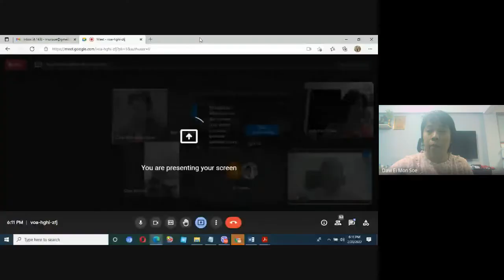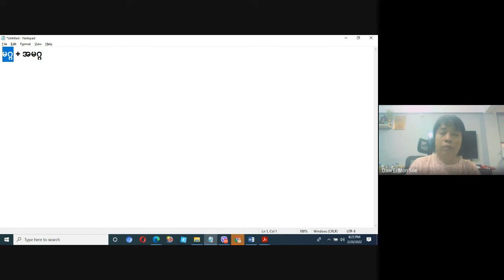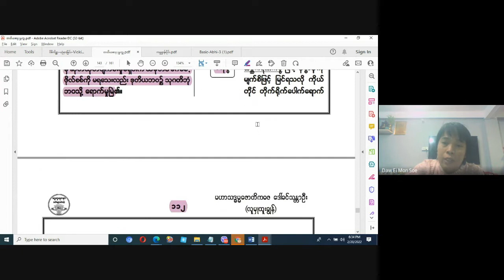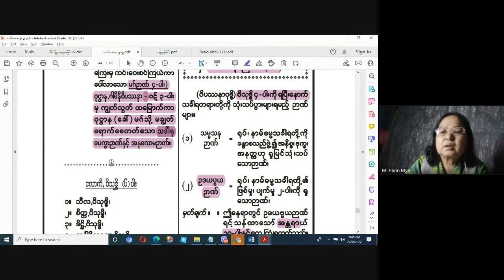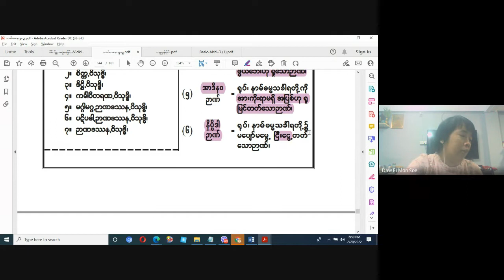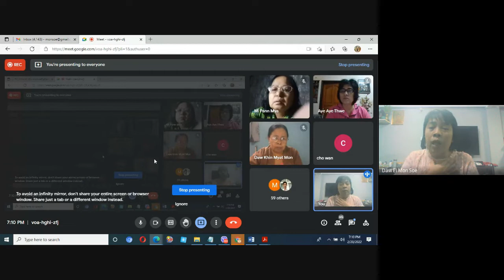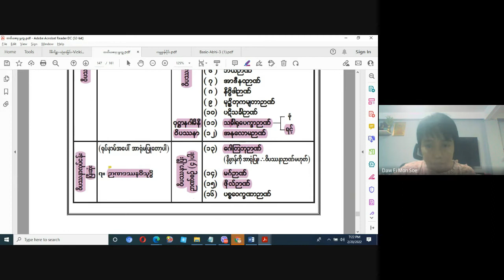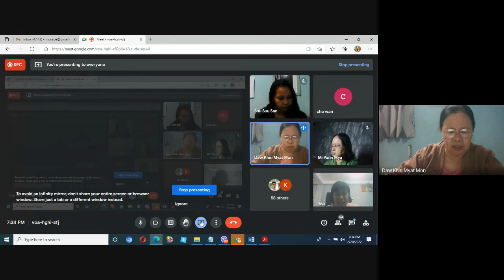စူဠအာဘိဓမ္မိကဝိသိဋ္ဌကလျာဏဉာဏဓဇ ဆရာမဒေါ်အိမွန်စိုး အဘိ တ-ဆင့် ကမ္မဋ္ဌာန်း အပိုင်း ၁၀ (20-2-2022) 2